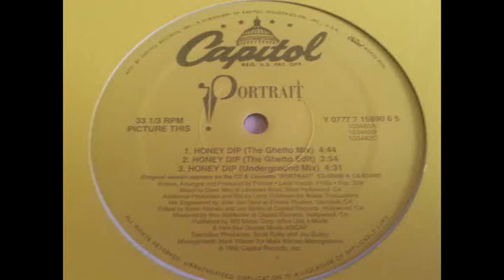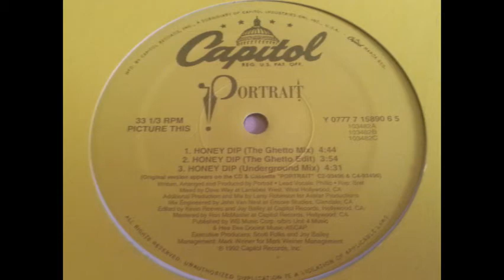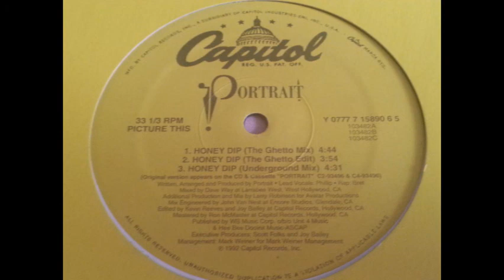Portrait - Honey Dip (Underground Mix)